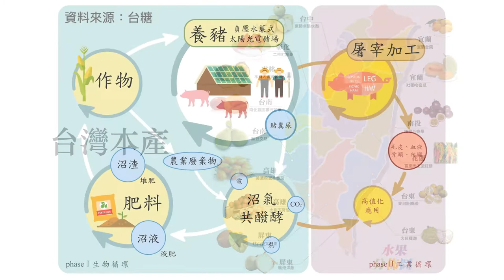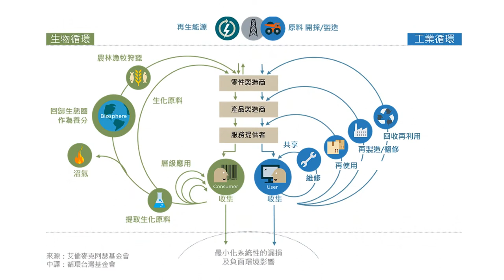農地循環經濟投資術 大同也來蓋豬舍!?【CC字幕】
近期美國富豪紛紛投資農地，比爾蓋茲成為全美最大農地的地主，台灣的大同集團也砸重資投入農業循環經濟。這背後有什麼投資大趨勢正在進行呢？讓Oma告訴你～